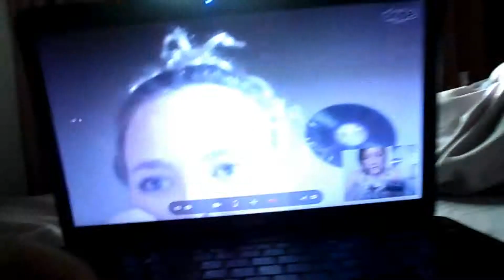FOLLOW MY WEEK #5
It was the first week back at school.
Had no homework, no nothing. sooo. Here is another follow my week.
Enjoy xx
stay wild xoxo